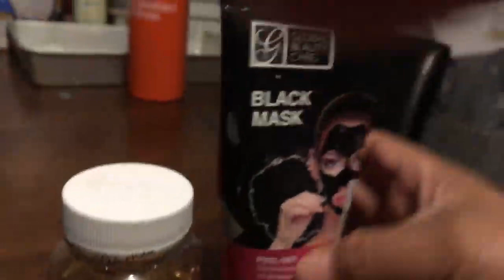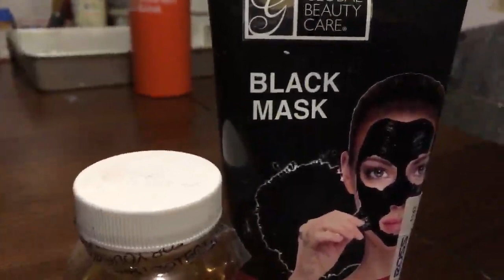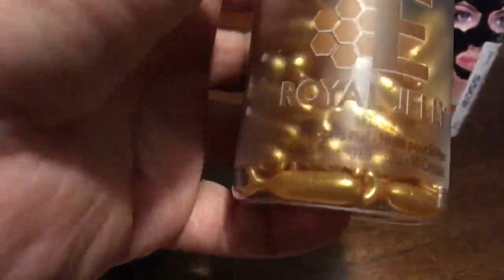blackmask vitamin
Vitamina y mascarilla